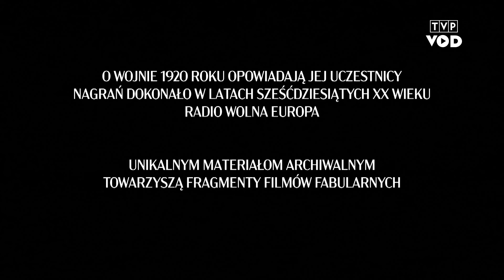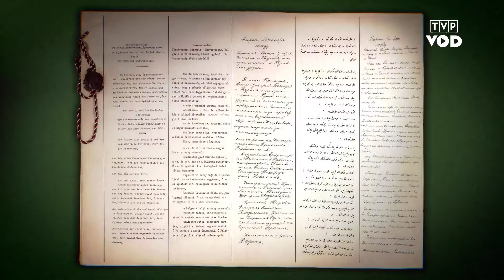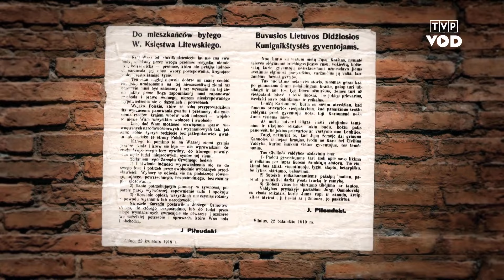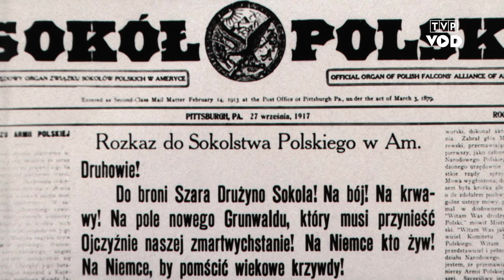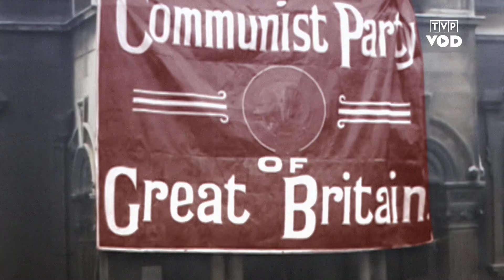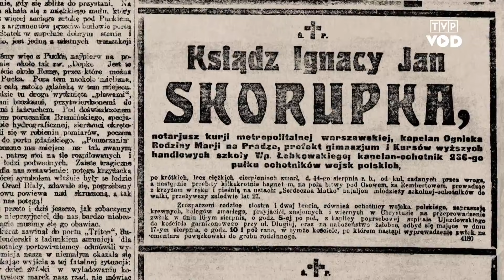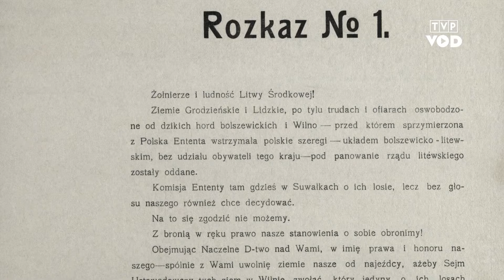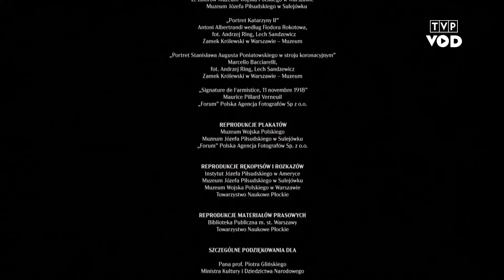Wojna światów 1920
Film dokumentalny oparty na zrekonstruowanych filmach archiwalnych z wojny polsko-sowieckiej z 1920 roku, zakończonej jednym z największych sukcesów militarnych narodu polskiego. W filmie wykorzystane zostały również nagrania radiowe, relacje uczestników i świadków wydarzeń, a także archiwalne świadectwa materialne, które przetrwały do naszych czasów: fotografie, rozkazy oraz zapisy tajnych raportów. Telewizja Polska przeprowadziła cyfrową rekonstrukcję stuletnich, niepublikowanych dotąd archiwalnych filmów, m.in. z Rosji, Francji, Wielkiej Brytanii, Czech Węgier i USA. Dziękuję za obejrzenie jeśli podobał ci się film postaw kawę Kamil Małecki nr konta 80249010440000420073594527